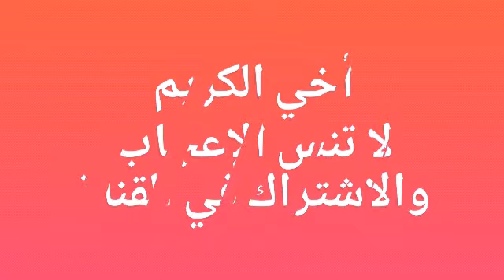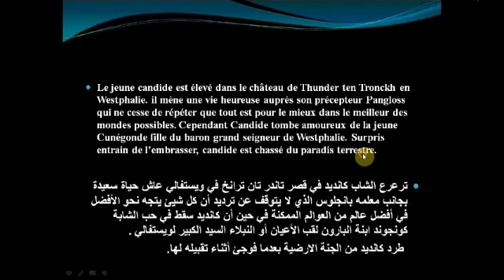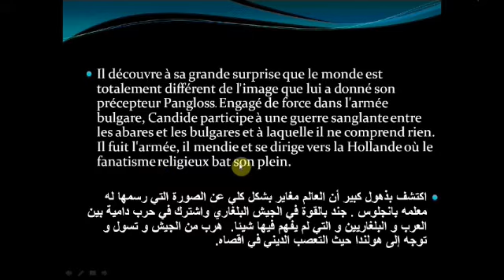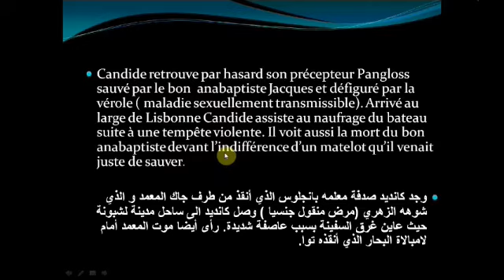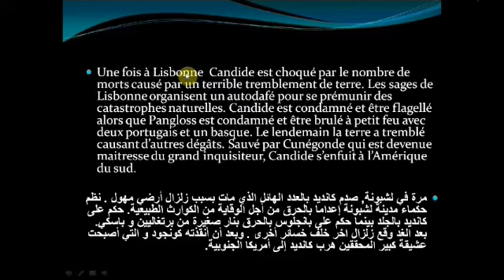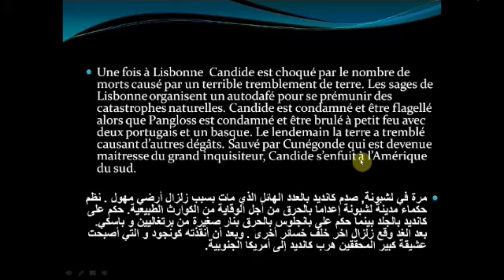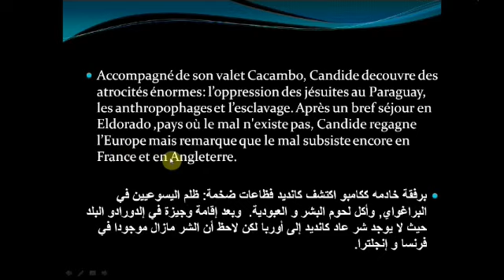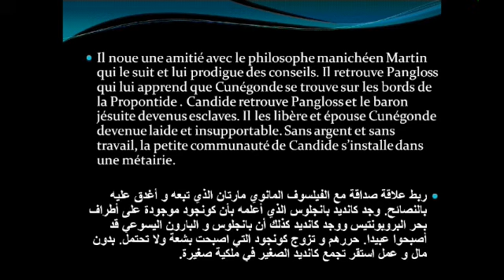أجي تشوف التلخيص الشامل ديال candide ou l'optimisme. résumé général. الثانية باك 2022 نظامي وأحرار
Résumé général :candide ou l'optimisme